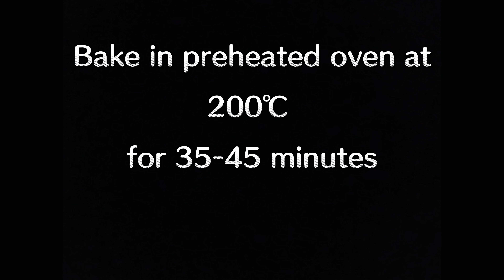7 ingredients🔥 Easy Chicken Recipe❗ You will love this chicken in oven!@tastyfoodrecipechannel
Tasty Food Recipe
Ingredients:
5 Chicken drumsticks
1 tsp Salt
1 tbsp Garlic Powder
Spring onion
9 slices soda cracker
1 Egg
Cooking oil

💖Friends if you Like👍 the video,you can help the channel growth💕

💖Share the video wih your friends& family on social networks💕

〰〰〰〰〰🌸Best Recipes🌸〰〰〰〰〰